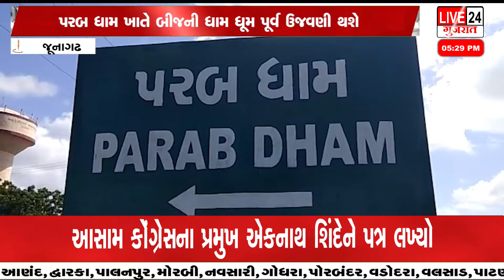જૂનાગઢ પરબ ધામ ખાતે આવનાર અષાઢી બીજની સંપૂર્ણ તૈયારી પૂર્ણતાના આરે@live24newsgujarat